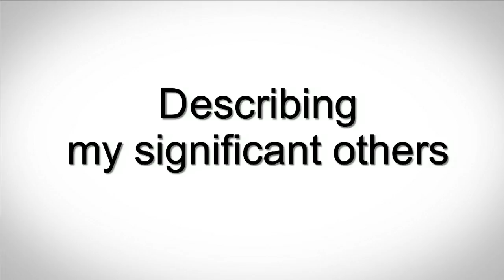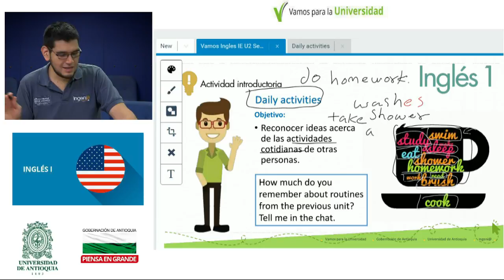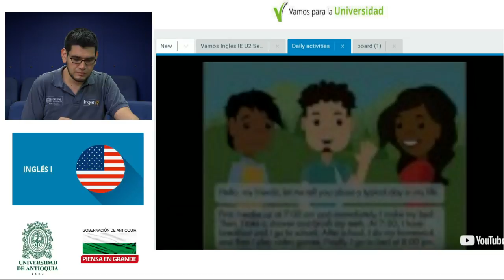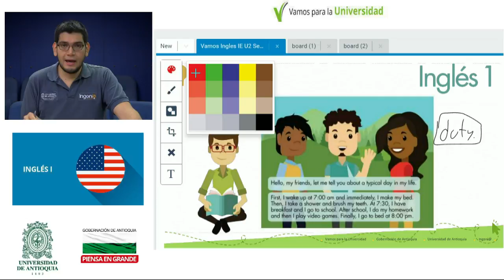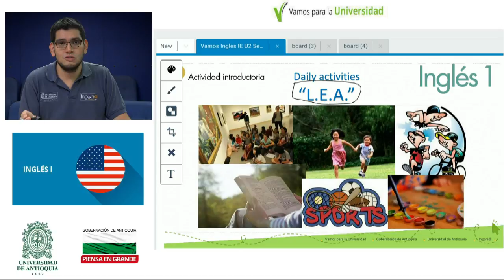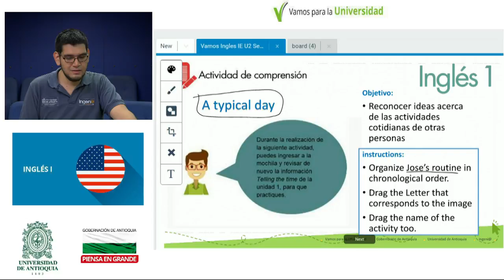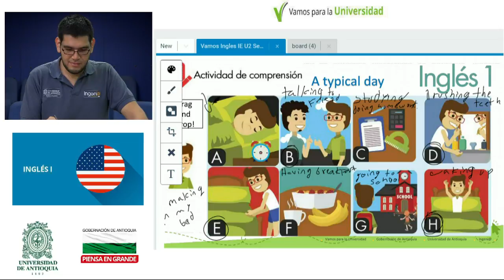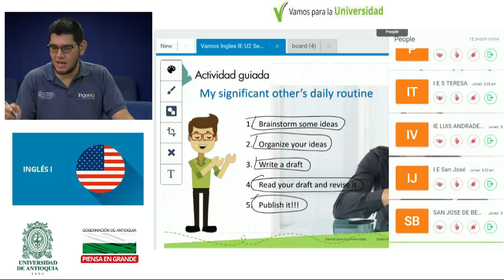INGLÉS I - clase 13 (Danilo Restrepo) This is my family and significant one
INGLÉS I
Instituciones Educativas
Unidad 2 This is my family and significant ones
Week 7 Session 1 (My significant others' daily activities)
Docente: Danilo Restrepo